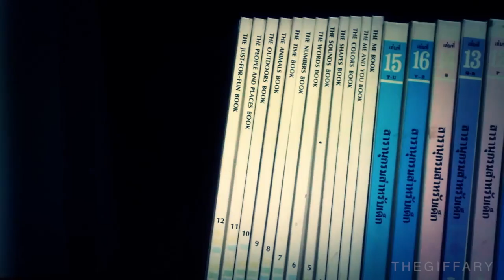DIY Motorize Dolly Footage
This video show you how do my motorize dolly works.

Sliding T-bar
15RPM Gear Motor
Gears
Battery
Control Motion Circuit
Woods

This video produced by :
Canon EOS 7D
Canon 14-70mm f4L
iPhone 4gs

Location: My home (Bangkok, Thailand)